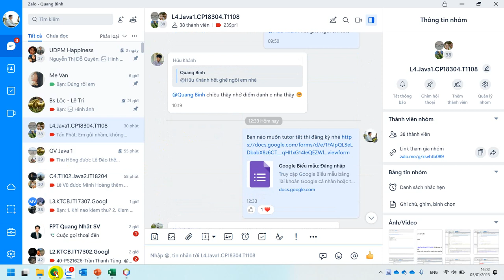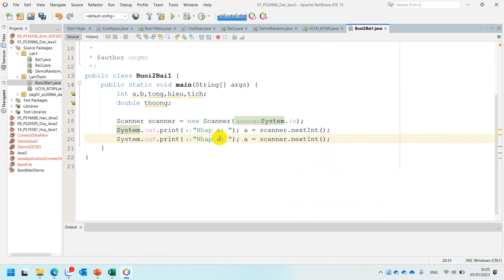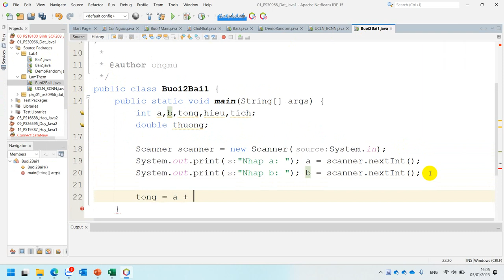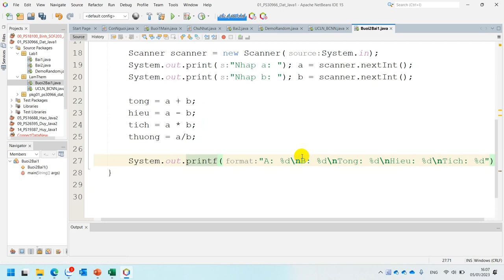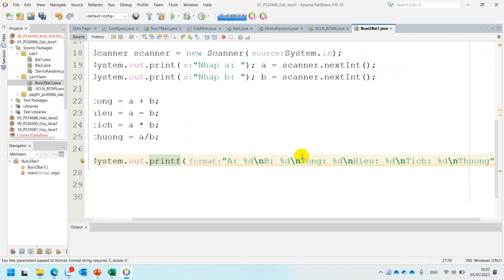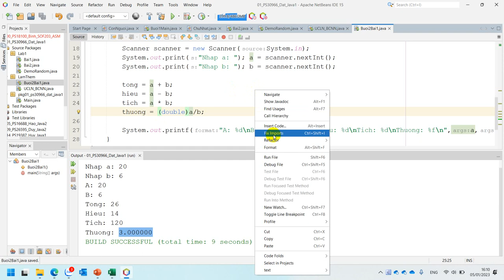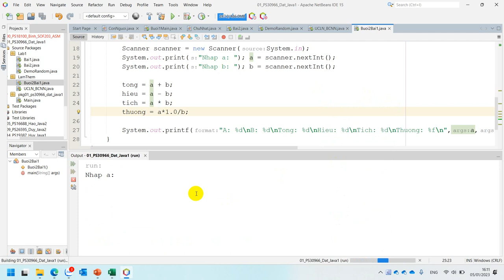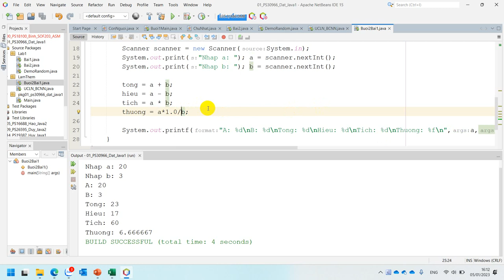MOB1014 Nhập a, b Tính Tổng, Hiệu, Tích, Thương. Ép Kiểu Trong